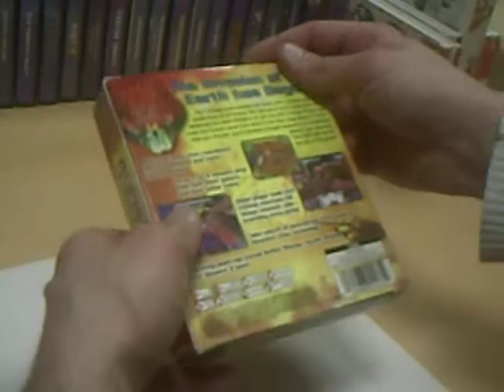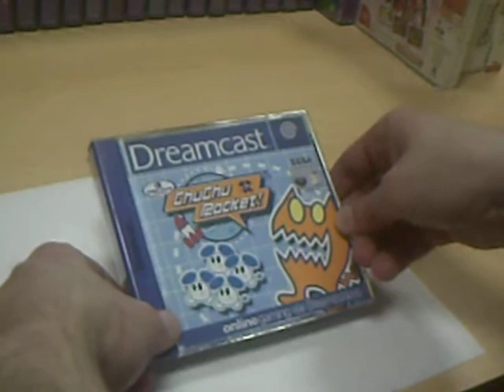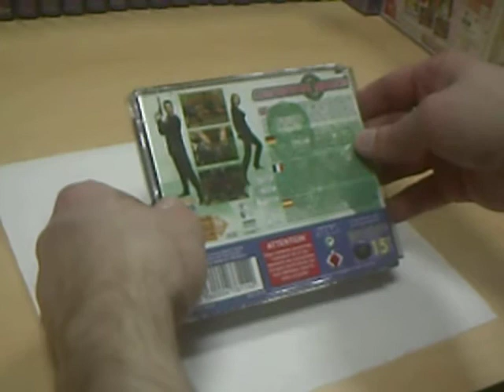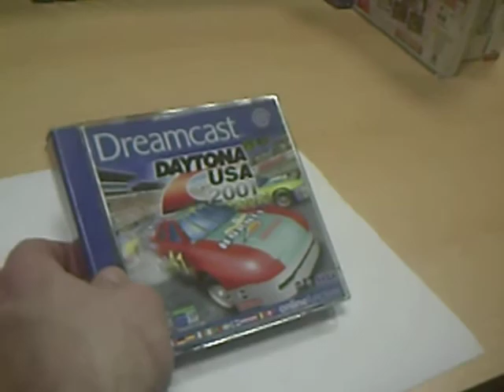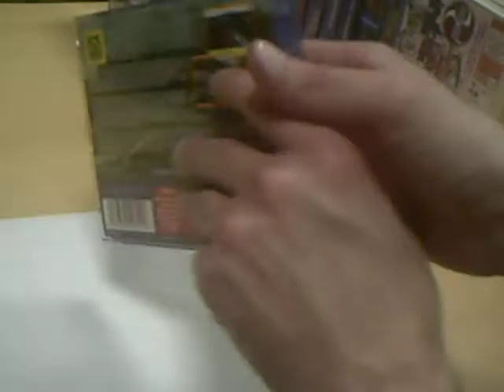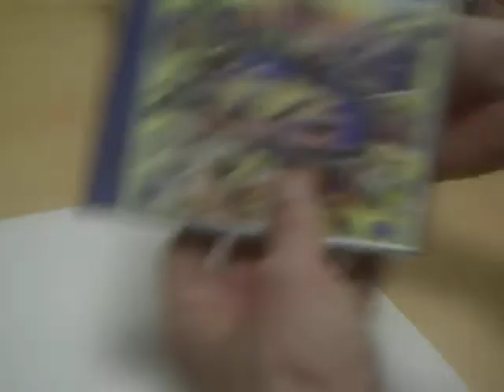Sega Dreamcast Collection Vol.3 von 4 (German)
Teil 3 von 4 meiner Dreamcast Sammlung wir näher uns dem ende meiner Dreamcast Collection
auch hier freue ich mich über Bewertungen und Kommentare =).